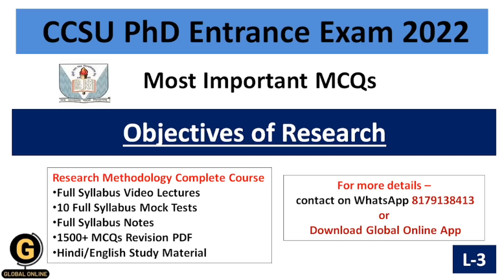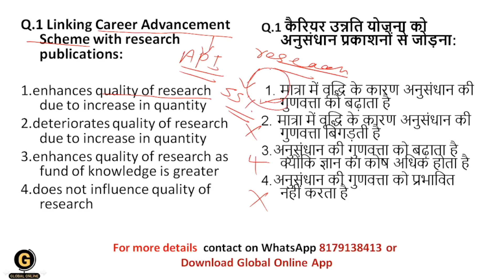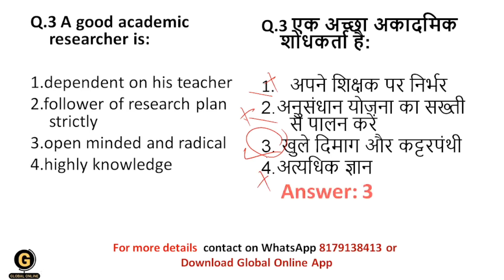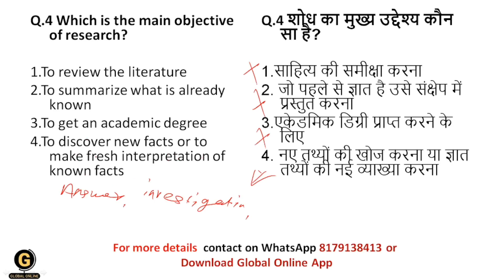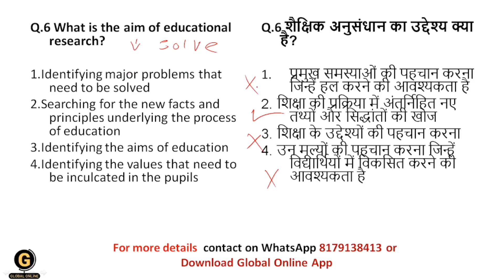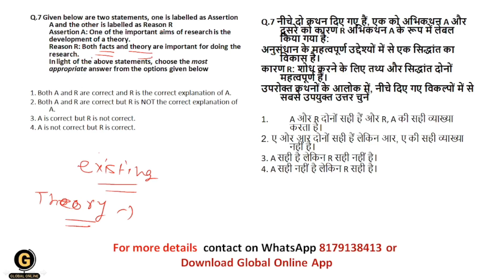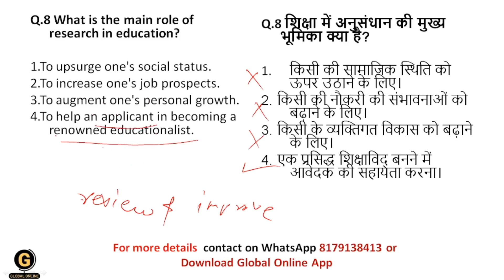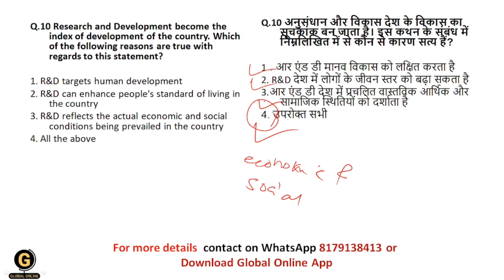CCSU PhD Entrance Exam 2022 | Objectives of Research |Important MCQs| Lec 3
This video describes the basics of research methodology includes objectives of research and it's definitions. It is conceptulized by MCQs and easy tricks while solving those MCQs.

10 Full Syllabus Test Series On Research Methodology
1500+ MCQs PDF